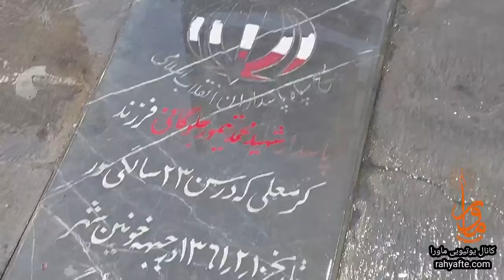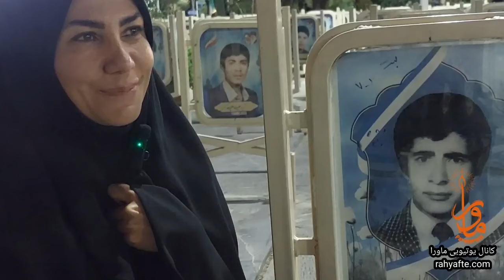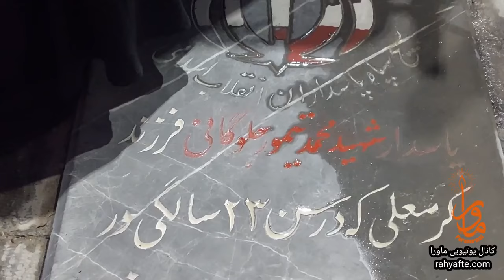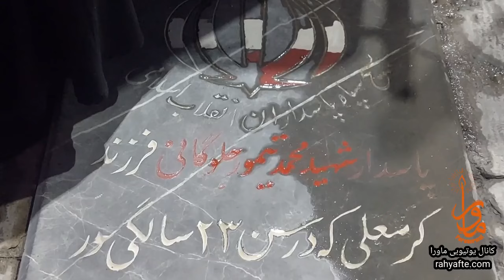روایت اعظم تیموری دختر شهید محمد تیموری از کرامات پدری که دو ماه بعد از شهادتش به دنیا آمد / مکاشفه